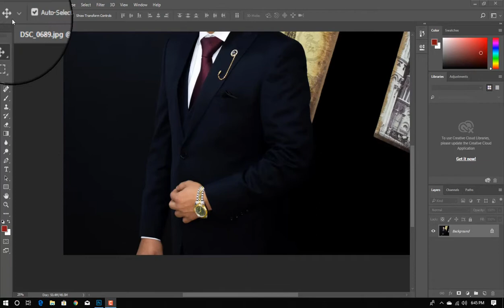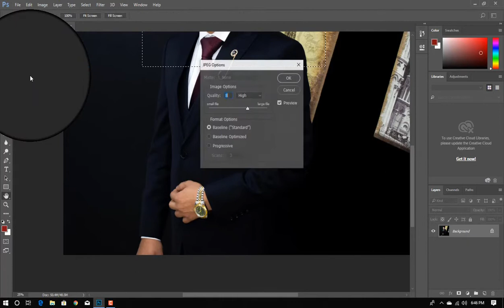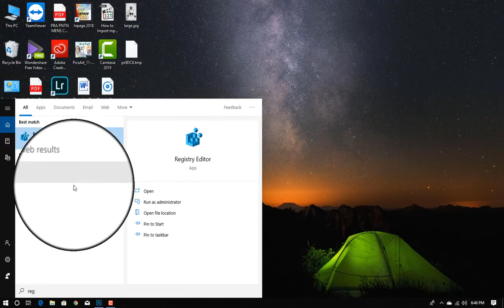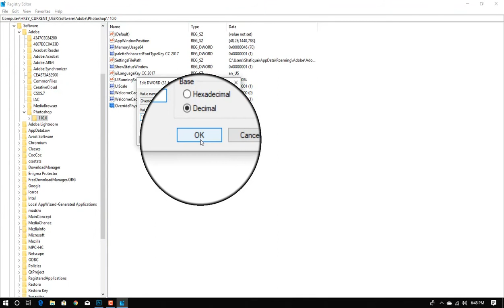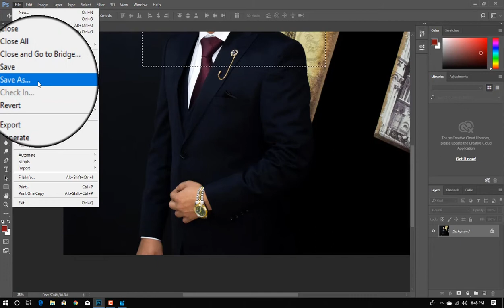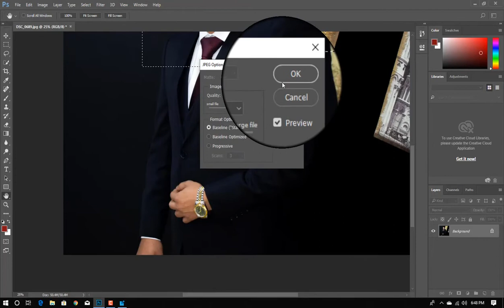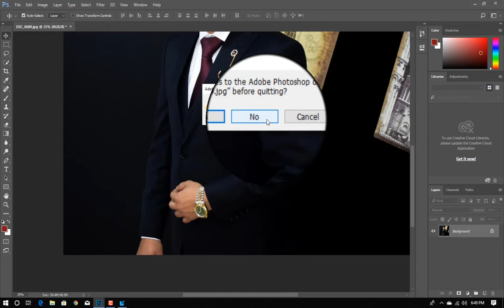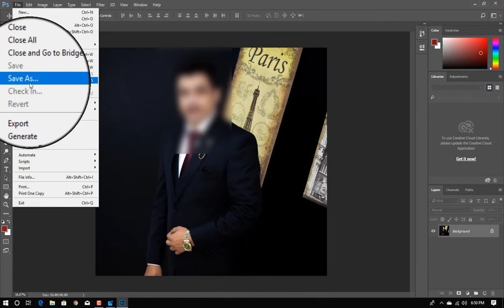Photoshop Error Because there is not enough Memory(RAM)| How to Solve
hello world !!
today, in this session im going to tell about how to fix an photoshop error("Could not complete the save command because there is not enough memory(RAM).")..
okay that's it for description!! Check out the full video to solve that error !!

RAM
not enough Memory

Photoshop Error

photoshop error,
could not comple the save command because there is not enough memory,
how to fix not enough memory error in photoshop,
ram error in photoshop,
photoshop warning,
how to fix photoshop error,
how to solve,
photoshop tutorials,
tecwala,
beginner tutorials,
tech videos,
pc hacks,
pc tutorials,
photoshop showing an error,
jpeg parsing data error,
integer between 96 and 8 error in photoshop,
not enough ram error in photoshop